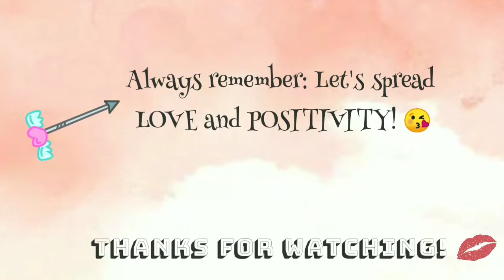KULITAN TIME WITH ZAKIA + MAGTUTUPI PA MORE! | heyitsreign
Xoxo,
Reign ❤